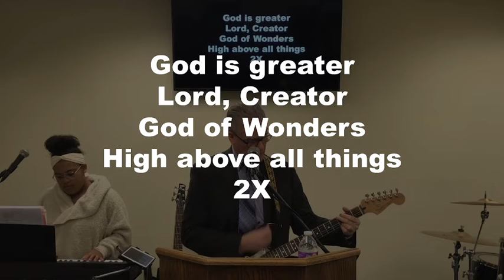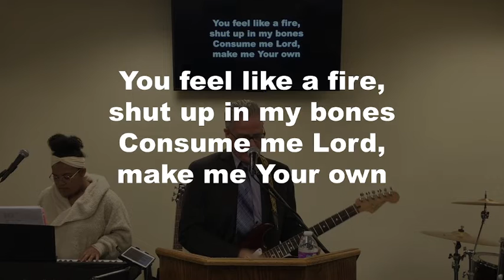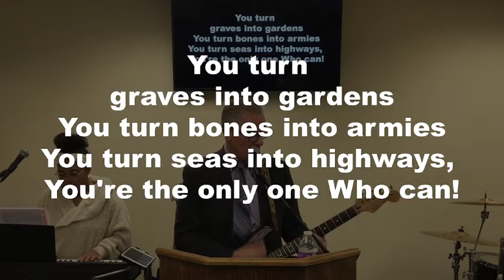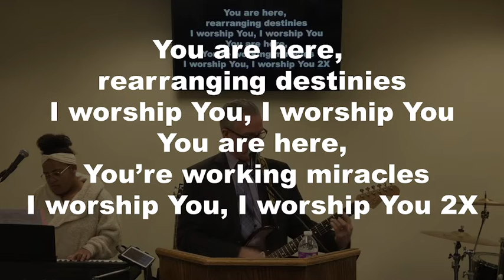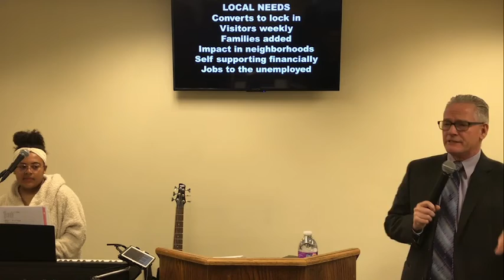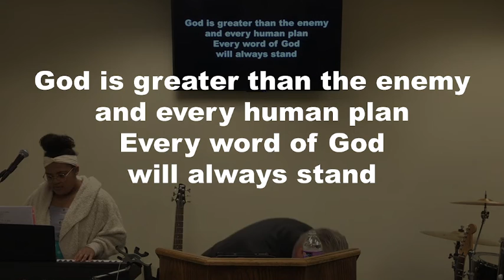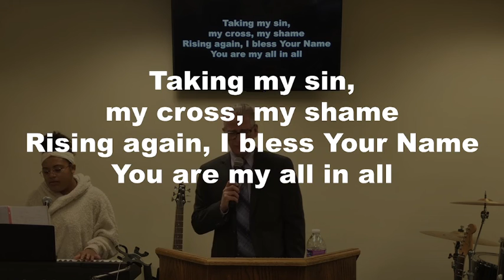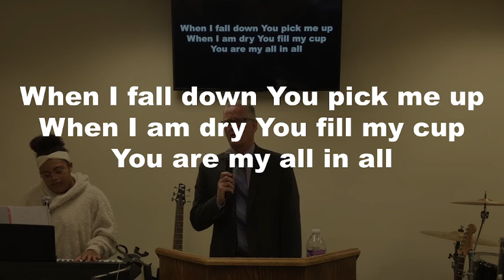“Make Light Of Parents ” Sunday Morning Service 11/27/2022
Ezekiel 22:6-8